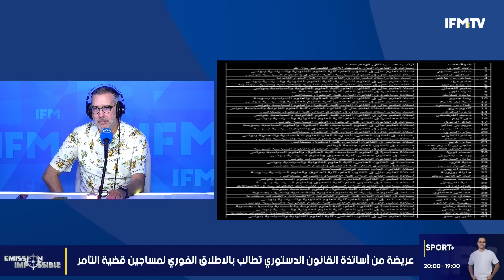كواليس عودة ميلوني مجدّدا لقرطاج...مرفوقة برئيسة المفوضية الأوروبية ورئيس الوزراء الهولندي